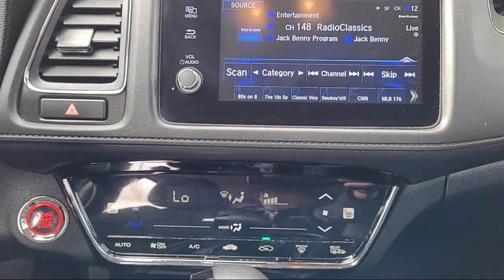2021 Honda HR-V EX Sport Utility Sacramento Elk Grove Roseville Stockton Folsom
2021 Honda HR-V EX Sport Utility Stock Number: 76063 Vin:3CZRU6H53MM745806.